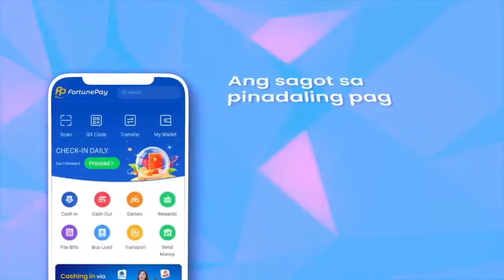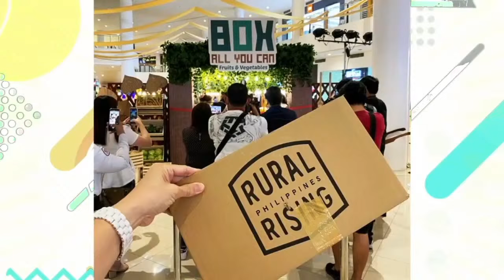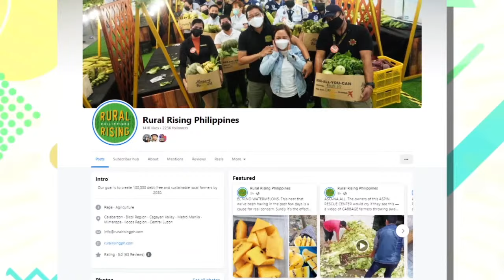WANTED SA RADYO FULL EPISODE | APRIL 16, 2024